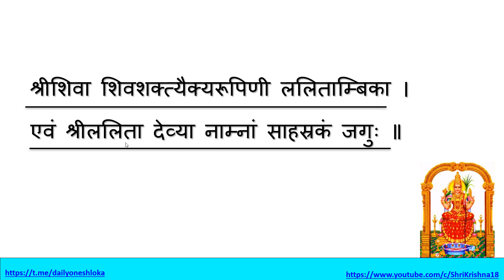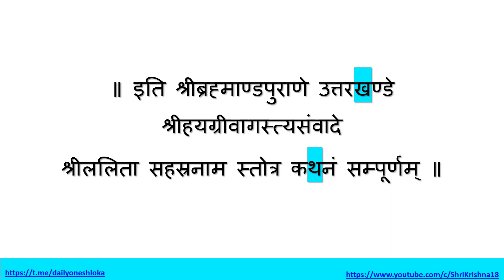Shri Lallitha Sahasranamam | Shloka 183 | 09-07-2022